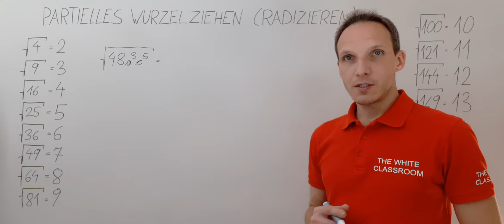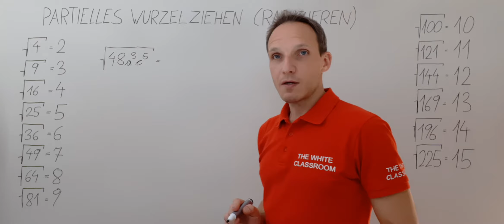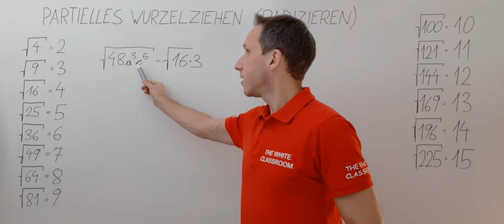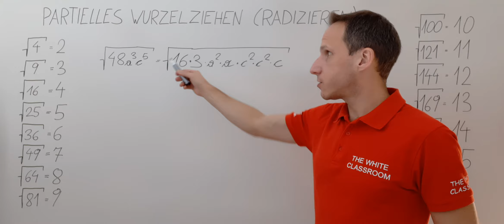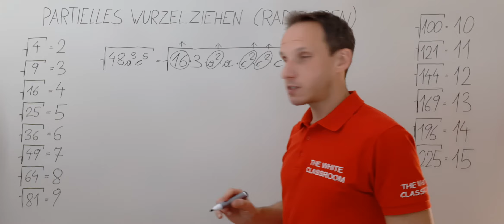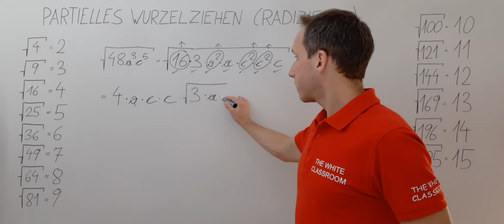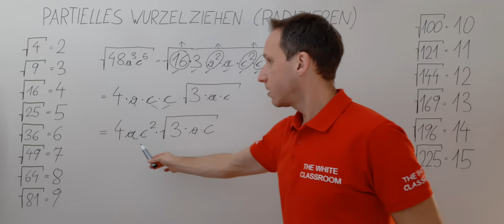√(48•a^3•c^5) - teilweises / partielles Wurzelziehen (RADIZIEREN)